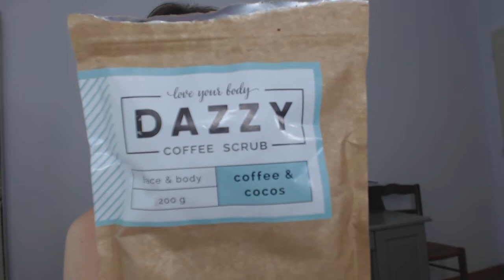DAZZY un gommage visage et corps 100% naturel au top !!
Je vous partage une belle découverte: un gommage corps et visage 100% naturel!!! Un régal !

AUCHAN PERIGUEUX
AVENUE LOUIS SUDER
24430 MARSAC SUR L ISLE